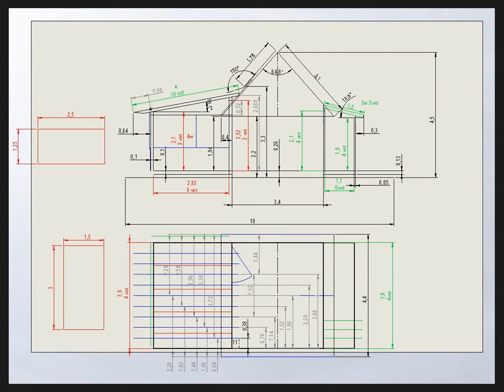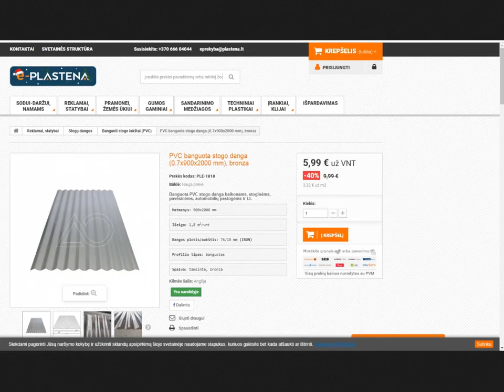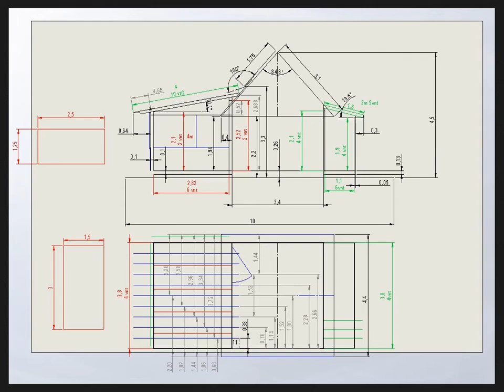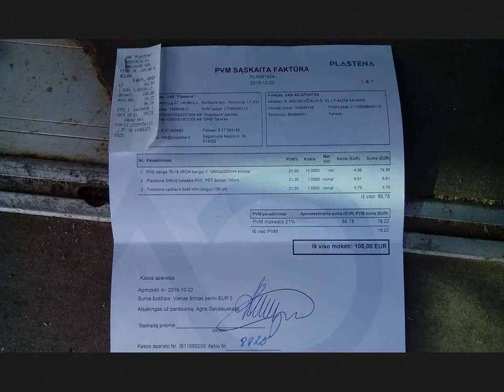Hack and Tell #27.1 Porch build @ Kaunas Makerspace